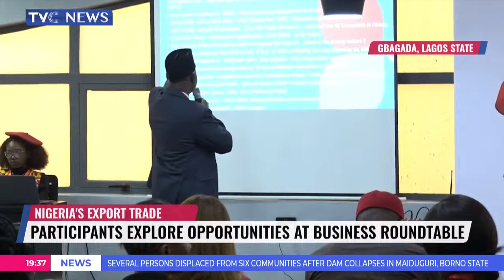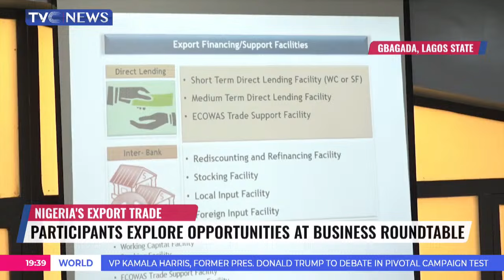Nigeria's Export Trade: Participants Explore Opportunities At Business Roundtable